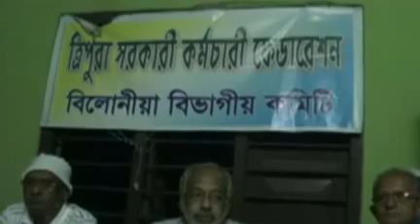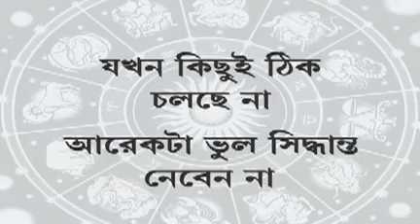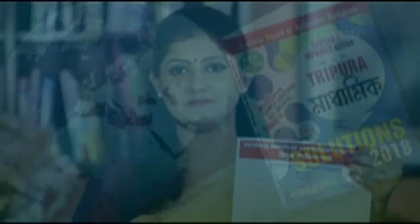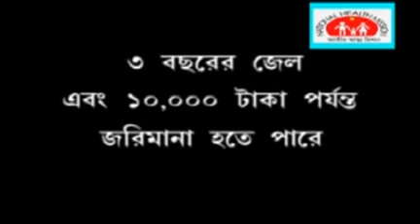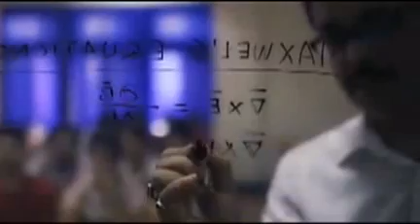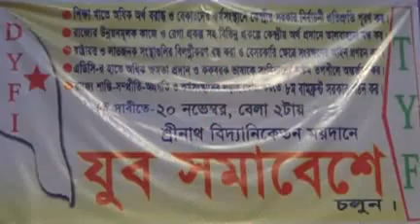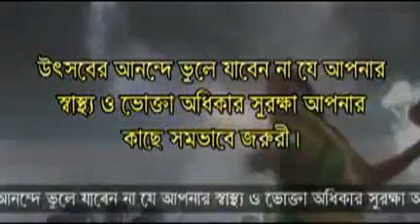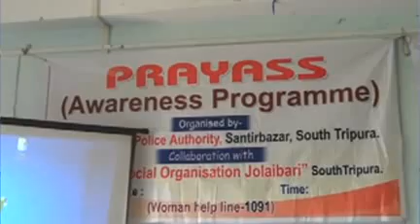28 10 17 beng 2